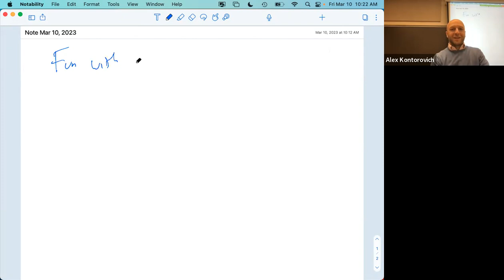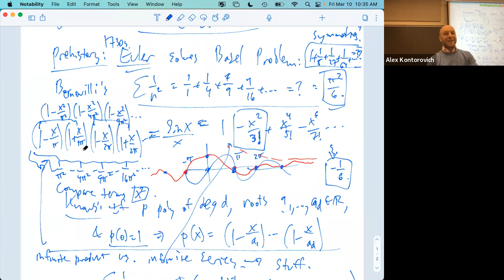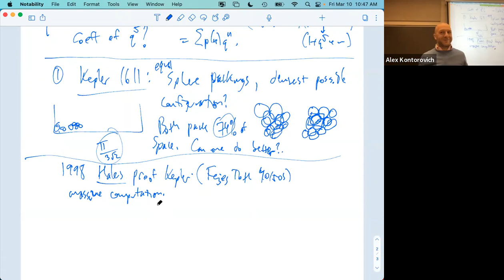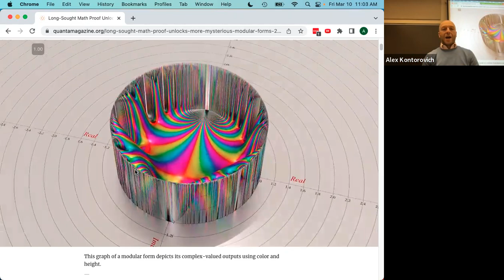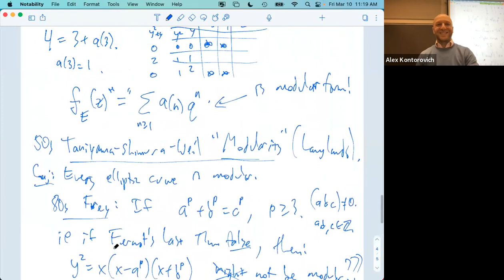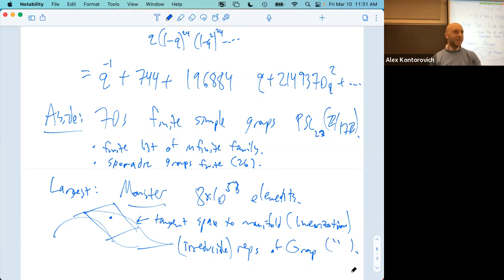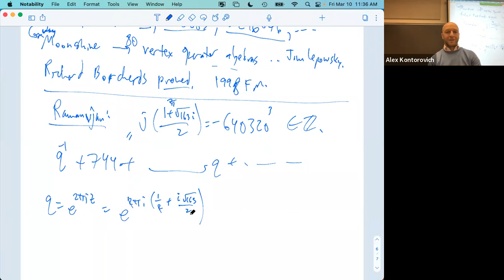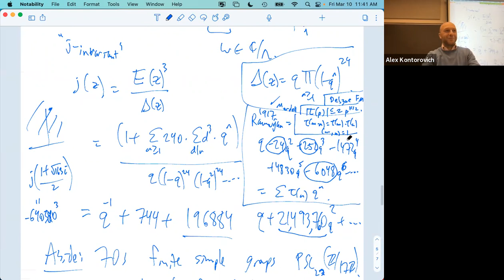Automorphic Representations and L-functions #16, Prof. Kontorovich, Rutgers Math 572, 03/10/2023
Fun with Modular Forms, Basel Problem, Partition Function, Kepler Conjecture, Hales, Viazovska, Elliptic Curves, Modularity Conjecture, Fermat's Last Theorem, Wiles/Taylor-Wiles, Moster Group, Moonshine, Borcherds, Ramanujan Conjectures, Deligne